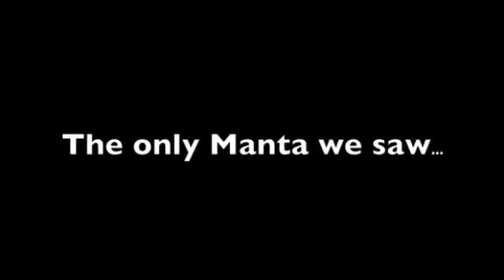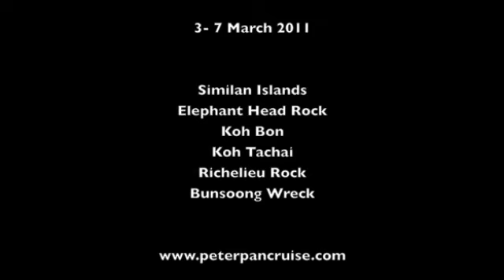Peterpan Trip 3 - 7 Mar 2011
Audio swapped for youtube upload...